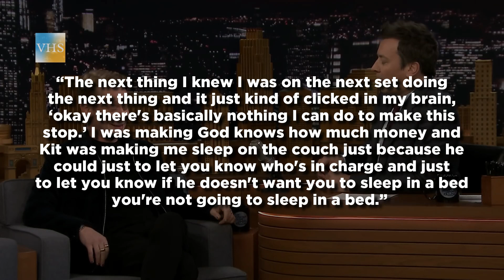La vie tragique de Macaulay Culkin : Le rêve qu'il n'a JAMAIS voulu | Vraies Histoires de Stars